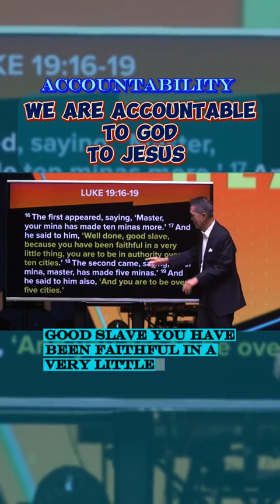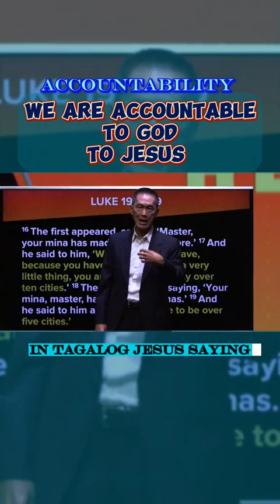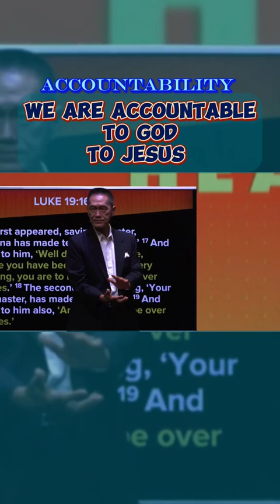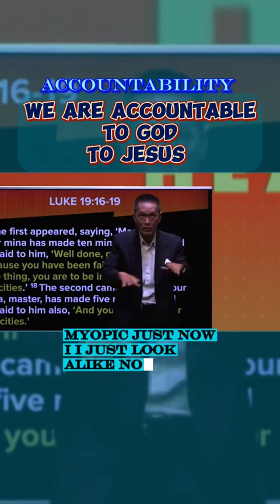We are acountable to God to Jesus ~ Pastor Peter Tan-Chi